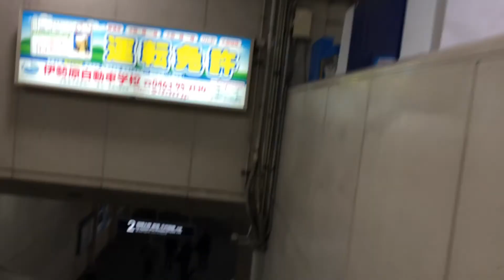2020年12月9日 愛甲石田 社バスから小田急愛甲石田駅まで